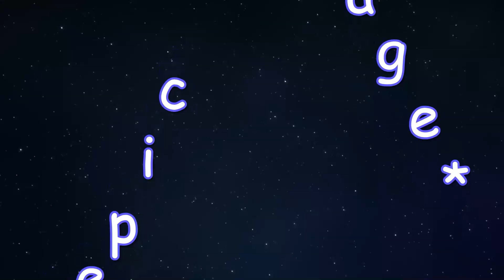NIEUWE ZONY KOPEN *WEGA*| Starstable online | wolfxjessy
In deze nieuwe video kopen we (alweer) een nieuw paard. UUH pony? zebra? OKE EEN ZONY, ook verveelde ik me dood dus heb ik aan einde van video iets heel speciaals xoxo.

Olla Amigos

Mijn naam is Jessy ik ben 18 jaar en speel al sinds 2011 starstable! ik upload op mijn kanaal veel verschillende dingen over starstable en ook over paarden en ook schleich!
Ben een lifetime starrider van level 22

Ik upload elke donderdag om 2 uur en zondag om 12 uur een nieuwe video!

🎵Afspeellijsten
Misty mountian
♬ Waar edit je mee?
Sony vegas en Premiere pro!
Met windows opname fucntie, hier heb ik ook een tutorial over gemaakt.
♬ Rij jij paard?
Ik heb een lease paard genaamt Famke!
♬ Vertel wat over Famke
Famke is een 4 jarige New forest x Fries en ik hem haar nu als lease paard
🎵Online
Starstable: Scarlett Wolfvalley
Howrse: lone
♫♪.ılılıll|̲̅̅●̲̅̅|̲̅̅=̲̅̅|̲̅̅●̲̅̅|llılılı.♫♪